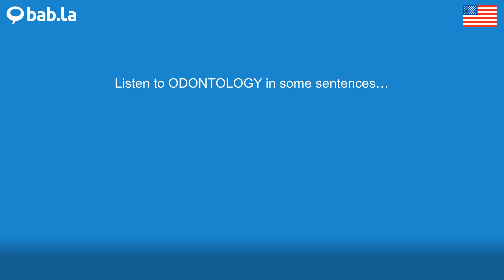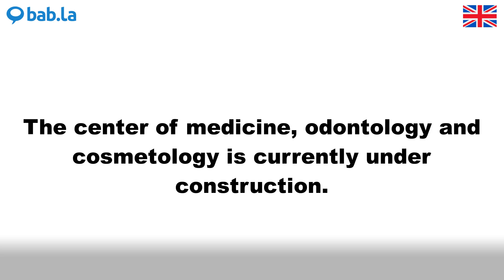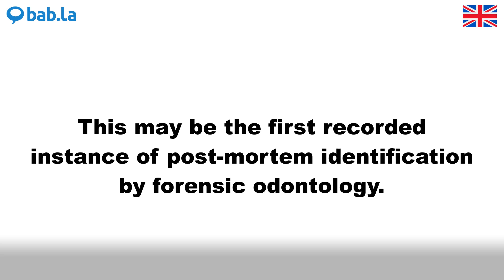ODONTOLOGY pronunciation | Improve your language with bab.la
Improve your spoken English by listening to ODONTOLOGY pronounced by different speakers – and in example sentences too. Learn and love languages with bab.la.